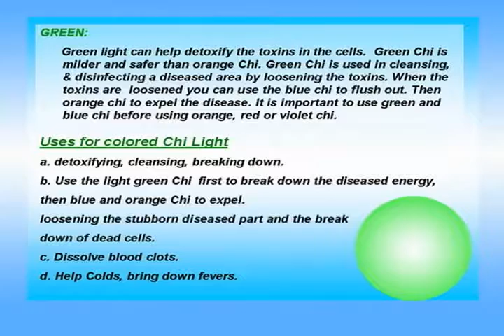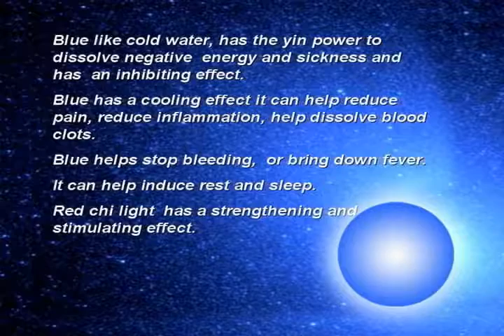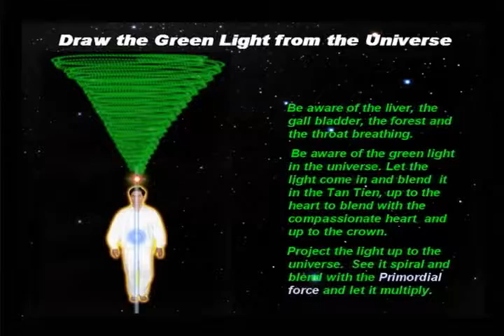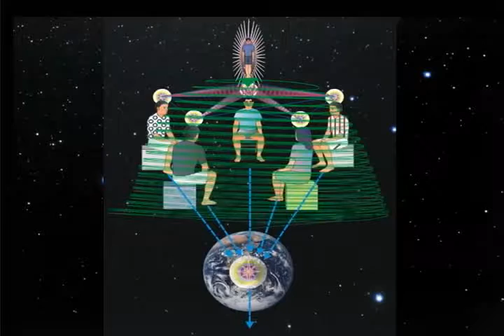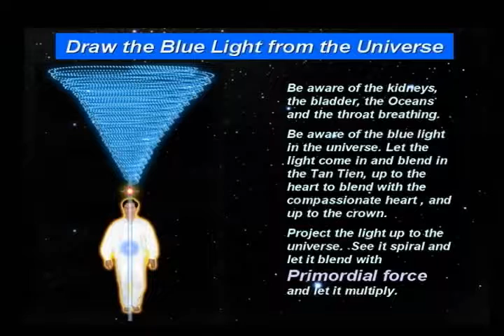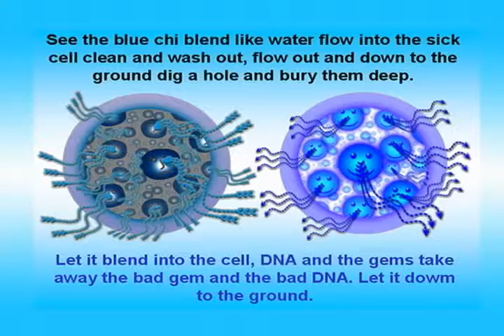Cleaning and Cleansing Color